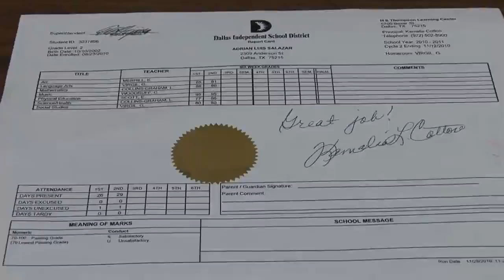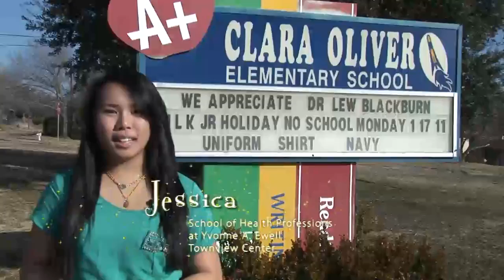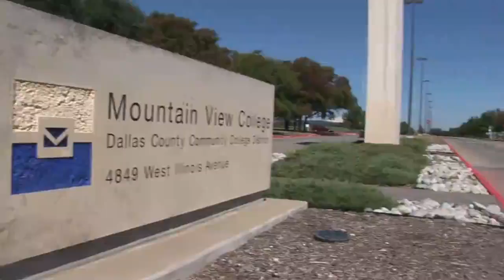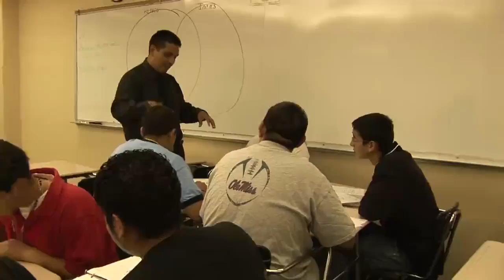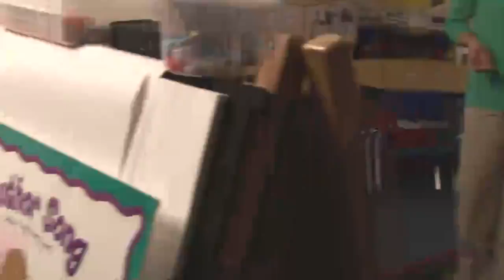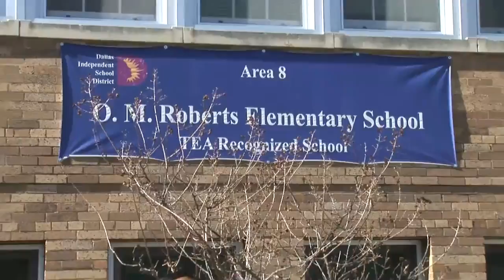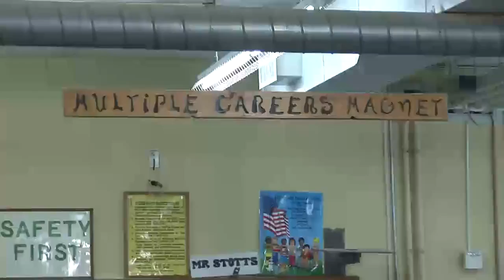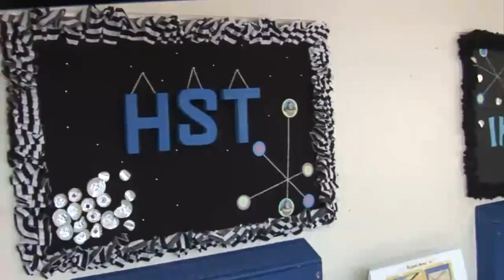School Zone Dallas (#903) at H.S. Thompson Learning Center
The student-hosted television program School Zone Dallas is the first television show produced by a Texas school district to win an Emmy. School Zone Dallas has reached millions of viewers on WFAA-TV, KUVN-Univision-23 and KERA Public Television. School Zone Dallas received the prestigious Platinum Award from the Texas School Public Relations Association, this award recognizes the research, planning, implementation and evaluation of all things related to the production of School Zone Dallas. The program has also had the honor of being featured in the Bragging Rights issue of the Texas School Business Magazine, an annual edition detailing the best practices by school district in the state.